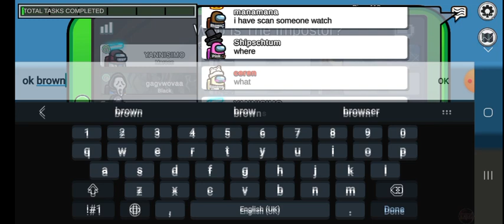Among us but the Impostor is a pirate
Hello everyone
I be An Impostor and but with Pirate skin